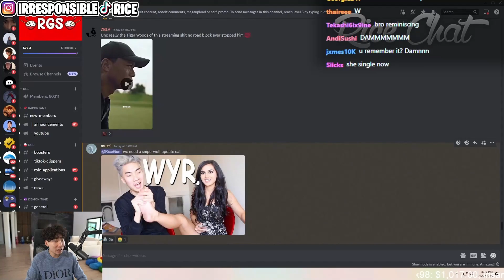Rice has a secret foot fetish?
Just an RGS viewer pluggin clips
I am not RiceGum, I just clip his streams as a viewer.